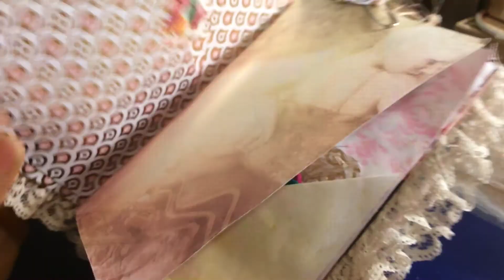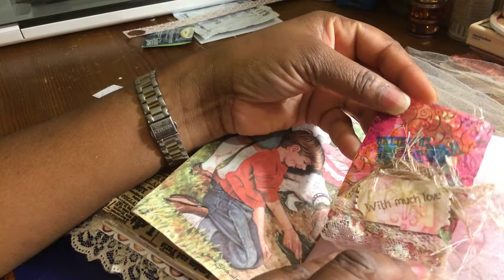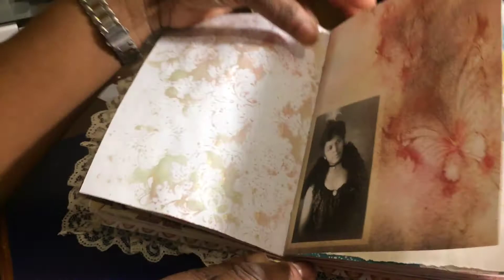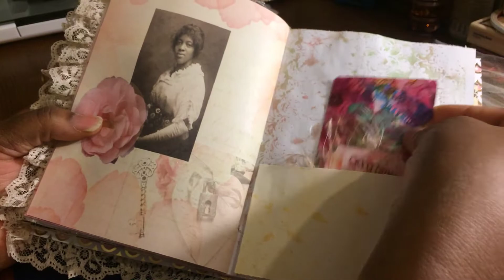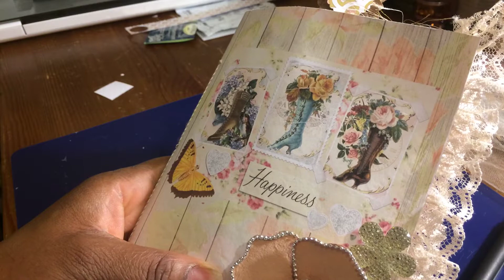Travelers Notebook Junk Journal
Travelers Notebook Junk Journal 5 x 7 using a kit from Penny’s Etsy shop entitles Vintage Beauties. Lots of glimmer mist on these pages.